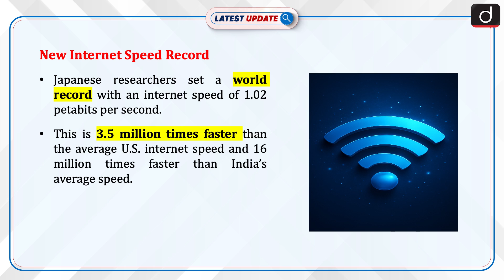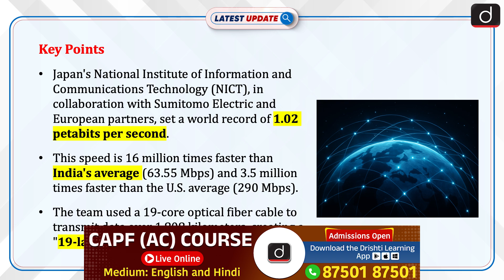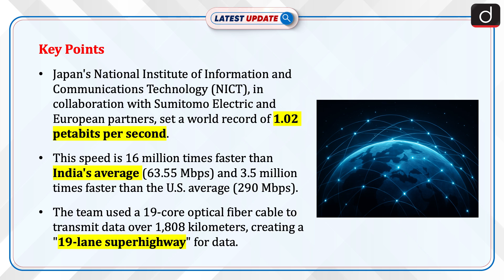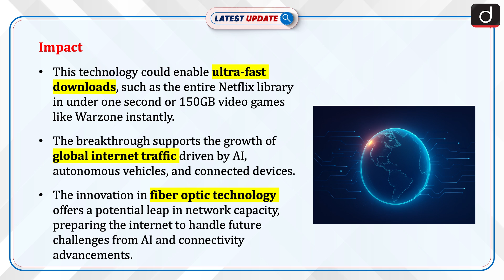World Record for Internet Speed | Japan | Latest Update | Drishti IAS English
In a groundbreaking achievement, Japanese researchers have set a new world record for internet speed, reaching an unbelievable 1.02 petabits per second. This revolutionary speed is 3.5 million times faster than the average U.S. internet speed and 16 million times faster than India’s average broadband speed. This achievement was made possible by Japan’s National Institute of Information and Communications Technology (NICT) in collaboration with Sumitomo Electric and European partners. The team used an innovative 19-core optical fiber cable, which allowed data to travel at an extraordinary speed over a distance of 1,808 kilometers, roughly the distance from London to Rome.

Dear Viewers,